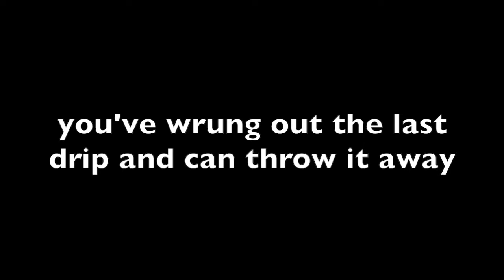Erik Griswold - Wringing out an old cloth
In an Australian Broadcasting Corporation interview from 1986 - 'Home Truths' - Peggy Glanville-Hicks said: "Anyway, I think that most of that 19th century (like Beethoven's 9th) is just like a piece of cloth - you've wrung out the last drip and can throw it away - let's get going on." I've long been struck by this disarming interview, and this metaphor resonated strongly for me.

In 2020, the COVID-19 situation brought all things domestic into extreme focus. In various stages of lockdown, we found ourselves tracing and retracing patterns as we navigated through our homes. The notions of "home truth" and the piece of cloth intersected with my daily routines of cleaning and trying to find meaning in a radically transformed environment.

I started by enacting Glanville-Hicks's suggestion literally, wringing an old cloth into my kitchen sink. I created a miniature installation of metal and plastic cups of varying sizes, each with subtly different pitches and tones. When slowed down, the dribs and drabs produced a stochastic melody. Listening to this quasi-random melody, I prepared my antique piano, "tuning it up" to match the sounds of the water drips.

Many thanks to the Australian Music Centre for giving me the opportunity to create this work as part of the Peggy Glanville-Hicks commissions.